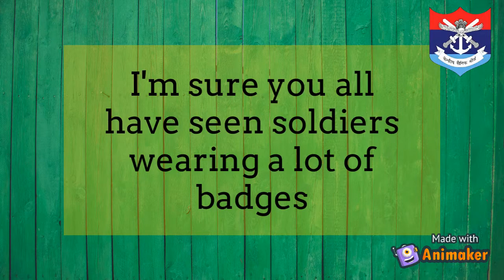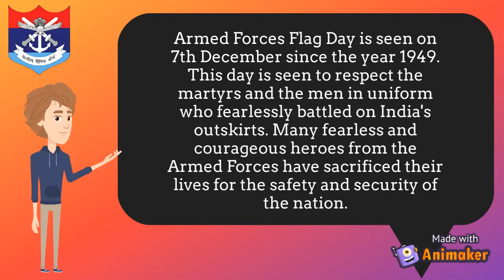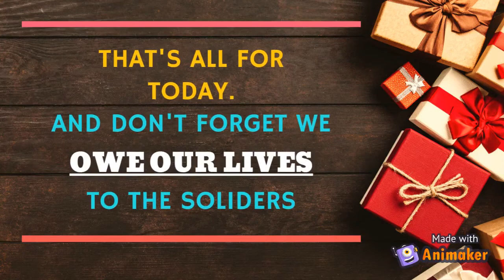7 December Indian Armed Forces Flag Day